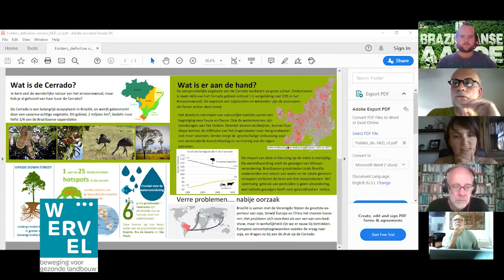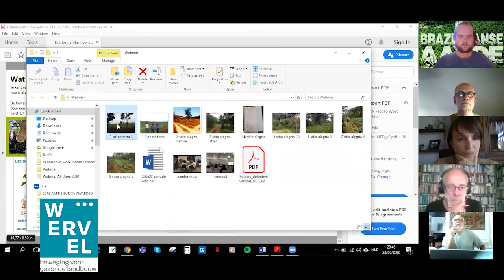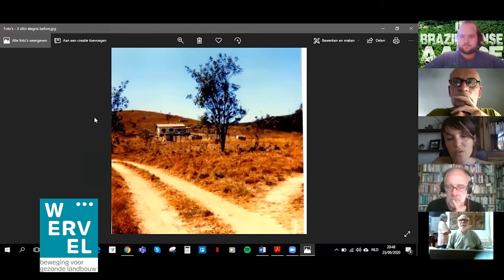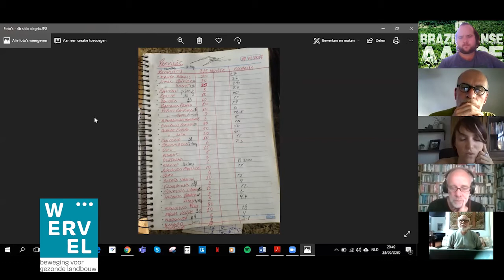Voeten in de Braziliaanse aarde webinar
Naar aanleiding van het boek 'Voeten in Braziliaanse aarde' organiseerde Wervel een panelgesprek met:
- Luc Vankrunkelsven (auteur van het boek, medewerker Wervel,

                                        amabassadeur Grootouders van het klimaat)

- Livia Corpas (vrijwilliger Cerradoteam Wervel)
- Anneleen Vos (vrijwilliger Cerradoteam Wervel)
- Eduardo Hoornaert ( historicus, priester)
- Gie  Goris (hoofdredacteur Mo*)

gemodereerd door Arthur Follebout (Wervel)
Het boek is te bestellen via wervel.be/product/voeten-in-braziliaanse-aarde/